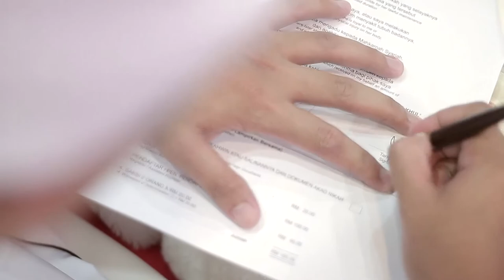Mirul + Ziela | Solemnization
Videographer : Shahir Ramlan
Assist : Faiz Subri
Editor: SR

Copyright by SR PICTURES (previously known as Shahir Ramlan Photography & Cinematography)